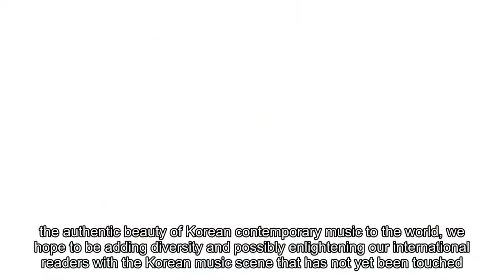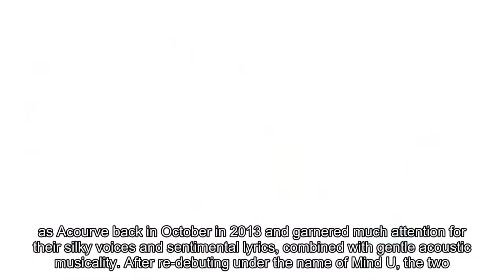[I'm LIVE] Introducing the I'm Live artists of December 2017